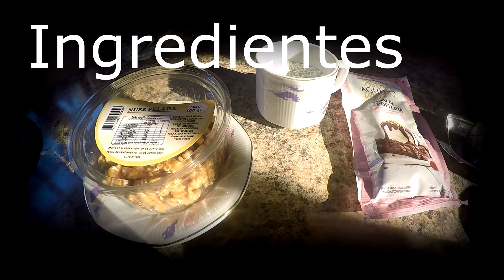Como hacer riquisimos brownies para el mate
Ingredientes:

2 Huevos
Casi 1 taza de azucar
100grs de manteca
150grs de chocolate semi amargo
1/2 taza de harina
100grs de nueces trozadas
Opcional Ron